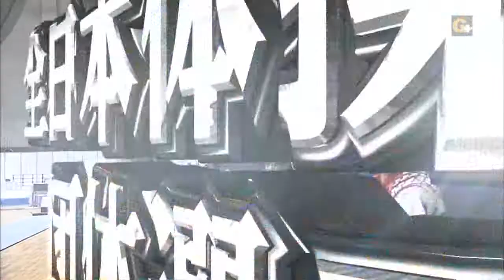20151129 Kohei UCHIMURA VT 内村航平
All Japan Artistic Gymnastics Team Championships Final
E5.6/E9.200/14.800